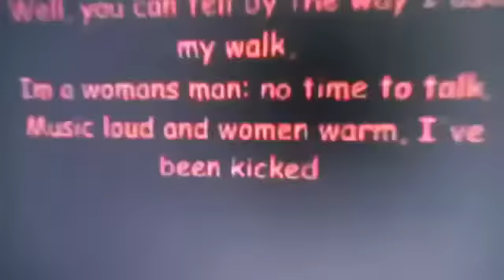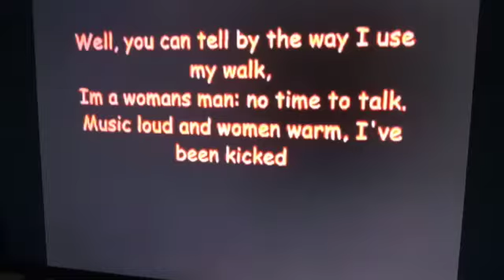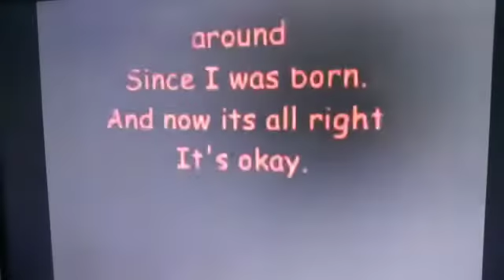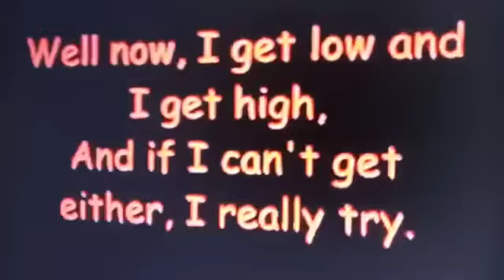03 stayin alive